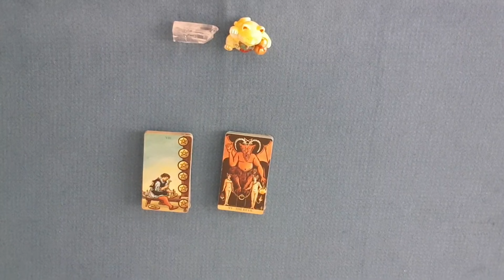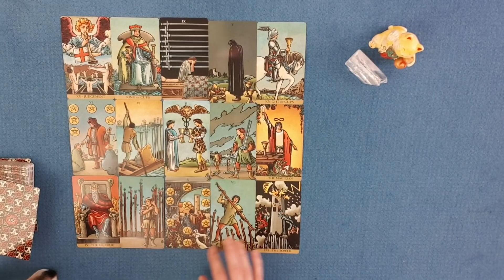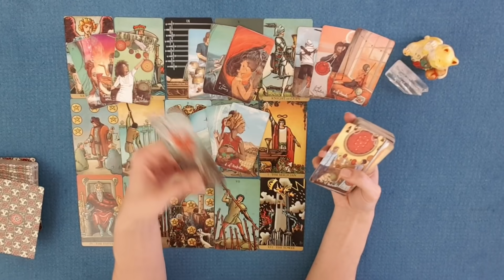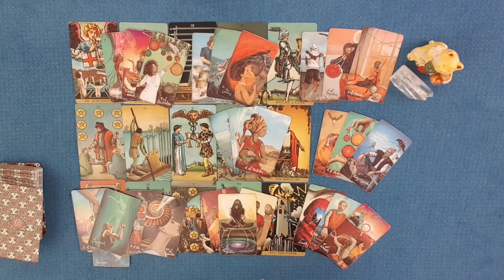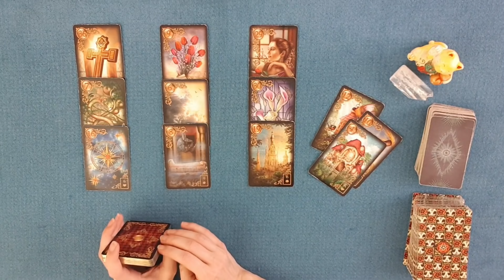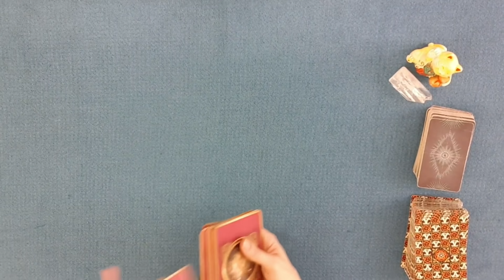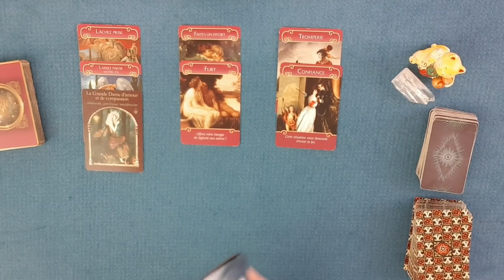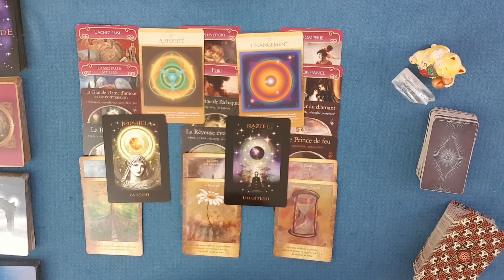Une révélation vous porte vers un amour immense, des messages vous ouvre les yeux, le chemin s'ouvre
Histoire d'amour | Une révélation vous porte vers un amour immense, des messages vous ouvre les yeux, le chemin s'ouvre !
0:00 Intro
0:45 Message du Tarot
28:30 Message du petit Lenormand
35:58 Message des 77 d'Aliyass Ké
46:06 Message des oracles
Guidance énergétique sentimentale du 1er février 2021

PROGRAMME DE LA CHAINE :

HISTOIRE D’AMOUR : Tirage quotidien sentimental du lundi au vendredi diffusé vers 20h